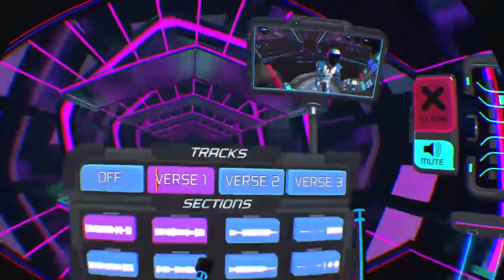BECOME A DJ IN VR! - Electronauts Gameplay: My First Jam Session! Mixing My First 3 Songs!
OH MY GOD! THIS is the very first time I played Electronauts! Electronauts allows you to create your own song remixes and it is just incredible! You must check out this first gameplay session! And make sure to check the second song, it is fantastic!

I actually livestreamed it on my twitch channel, but it was so much fun that I had to show you here as well! Don't miss those streams

First Song: 0:20

Second Song (incredible!): 14:38

Third Song: 24:58

My recommended VR hardware

My Pimax-Ready VR Rig:

GTX 1080ti (but will likely be replaced by 2080ti at one point, made sure to make this 2080ti ready)

Asus Rog Strix Z370-F Gaming Mainboard

Intel Core i7 8700k Processor

32GB DDR4 Ram (G.Skill Ripjaws)

1 TB Samsung SSD NVMe

4TB Seagate HDD

Fractal Design Define R6 Blackout Case

Seasonice 850W Focus Plus Power Supply

be quiet! Dark Rock 4 cooler